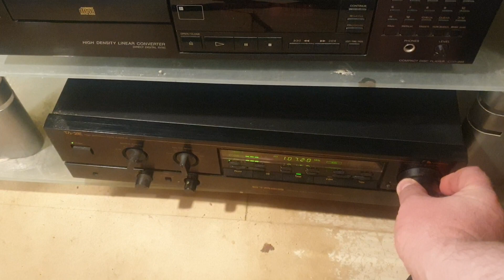LP player new arriwal 1.2024 Technics SL-D2 made in Japan direct drive original head Technics 270C